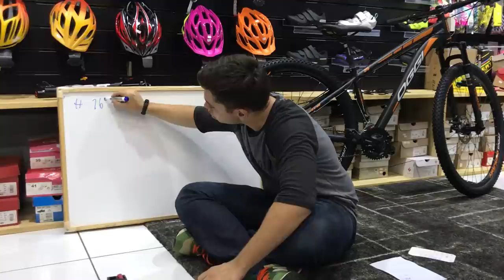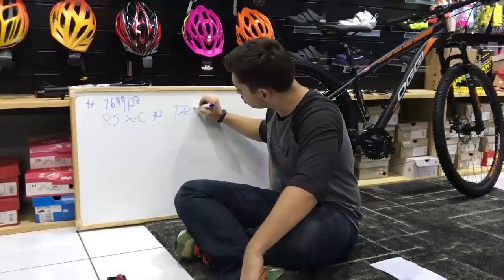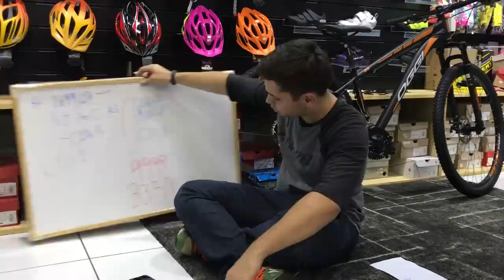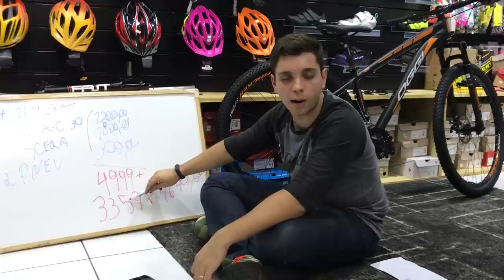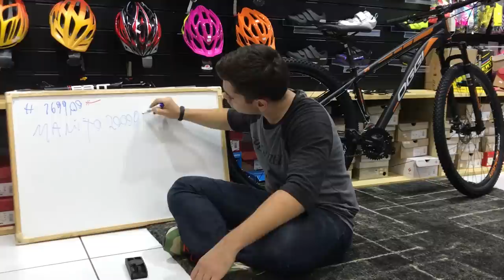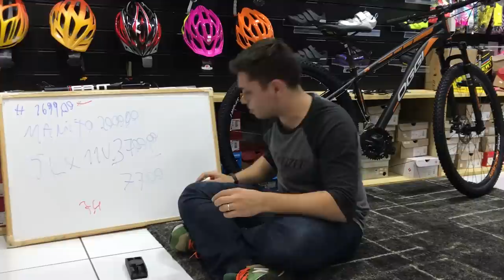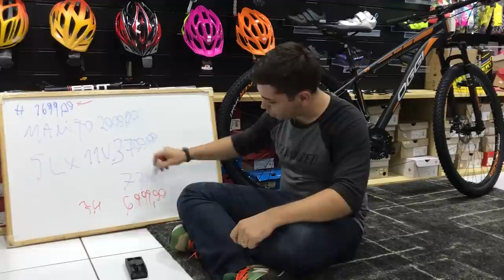FAZER UPGRADE OU TROCAR DE BIKE ? o que vale mais a pena ?